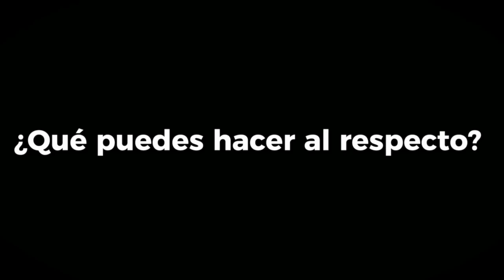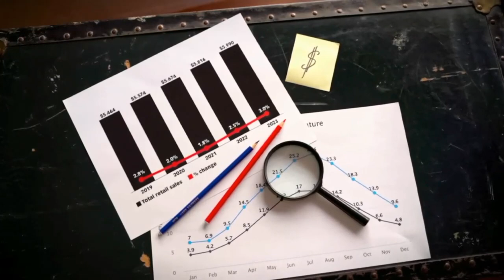N🚫 cometas ESTE ERROR con tarjetas de crédito💳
Hablemos del porcentaje de crédito que usas en tus tarjetas💯
🌟Descubre la importancia de mantener un bajo porcentaje del cupo disponible en tus tarjetas de crédito, usando mi caso personal como referencia! En este video, comparto mi experiencia y la relevancia de no utilizar todo el límite de crédito disponible✅ .
Aprende estrategias para mantener un porcentaje prudente y fortalecer tu salud financiera. ¡Consejos útiles para un uso responsable de tus tarjetas! 💳💰

👋🏻Hola, mi nombre es Yeison Henao.

🚫No soy ni pretendo ser asesor profesional en finanzas, abogado, prestamista, banquero ni otro de su naturaleza; 🎬la información contenida en el presente video es sólo de caracter informativa y no deberá tomarse como asesoría financiera para tomar decisiones personales o empresariales🚨.

Esta información puede estar sujeta a modificaciones lo largo del tiempo por parte de las diferentes entidades mencionadas🏦 así que probablemente debas consultar las fuentes de nuevo para obtener información más actualizada⏳. Soy administrador de empresas turísticas de profesión🗼 Escritor y creador de contenidos de Vocación 📝 y trabajo en el ámbito financiero para empresas como Kit One en Colombia🇨🇴.

Mi objetivo con este contenido es documentar📋 y compartir🎙️ mi experiencia y mi viaje en la independencia financiera🪙 y a su vez formar una comunidad generadora de valor entre sí🫂 y entonces podamos crecer juntos y ser más productivos en términos de tiempo⌚ y dinero💵…

Por lo anterior, aquí entontarás📦: Tips, análisis de produtos y herramientas financieras y de productividad para tu vida personal y profesional📐.

Agradecido en el alma💌🎁

⬇️Este video es para quienes:
⭐ Tengan tarjetas de crédito
⭐ Quieran mejorar su historial crediticio
⭐ Quieran aprender sobre endeudamiento responsable

⬇️Capítulos en este video:

00:00 ➡️ Introducción
00:32 ➡️ mi experiencia personal
01:33 ➡️ Qué error cometí
03:54 ➡️ ¿Cuál es el consejo?
03:44 ➡️ Para los que me conocen
04:02 ➡️ Cierre